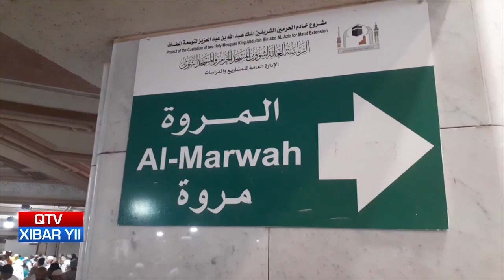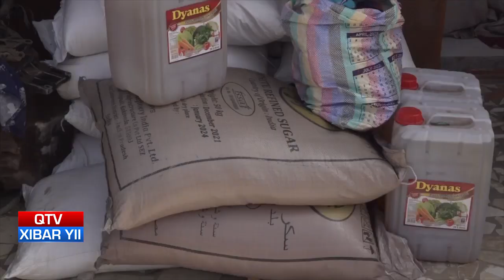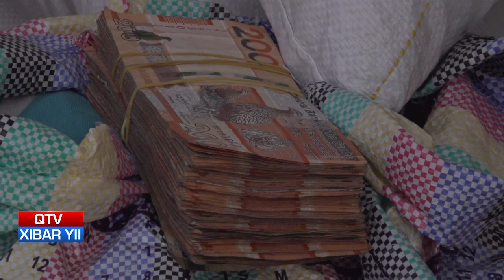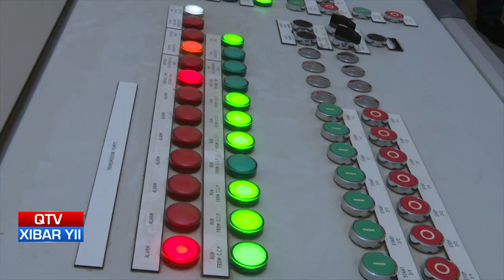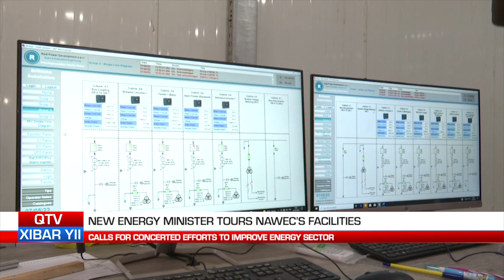QTV NEWS IN WOLLOF 09.05.22